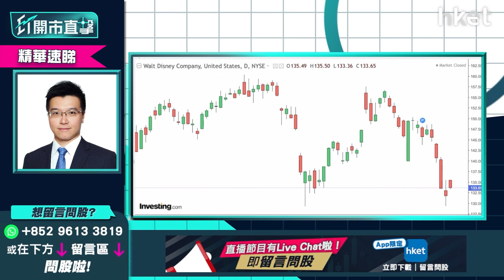【ET開市直擊】（精華）月供投資為子女儲蓄 迪士尼（DIS.US）長綫有得考慮？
養兒一百歲，長憂九十九，父母希望為孩子將來籌算，又不想單靠儲蓄難敵通脹，想月供5千元至1萬元為子女投資有何選擇？迪士尼受盡子女愛戴，原來也可長遠投資變成父母給子女的「愛心股」？利達LW基金經理及合伙人黃耀宗（Andy）建議長綫投資最安全是供指數，個股方面，他指迪士尼（DIS.US）也可考慮長綫投資，是一間「冇乜天花板」的公司，詳細投資分析，立即點擊收看/收聽。

*重溫今早《ET開市直擊》港股撈貨時機到？入市策略搶先睇**

Time code
00:09 - 港股今日焦點速覽
00:57 - 美股外圍市況速覽+港股ADR表現
02:47 - 亞太股市早段市況速報
03:21 - 市場許險情況已降溫？一個指標睇市場回暖未
04:38 - 參考歷史數據    大戰後2至3周大市見底
05:59 - 美股、港股估值吸引    淡友不敢大手攻
06:47 - 股市未有轉勢跡象    撈底不宜過份大注
07:45 - 歷史數據一覽    市場現過分炒作利淡？
12:24 - 嘉賓個人入市部署分享
13:29 - 現階段入市策略一：商品勿亂炒    黃金可短綫獲利？
15:34 - 現階段入市策略二：買入新能源股    Invesco Solar ETF（TAN.US）、信義能源（03868）可部署？
17:50 - 觀眾問股：Invesco Solar ETF（TAN.US）如果油價回落尺否應該見頂？止賺位可以放在哪裡？
19:53 - 觀眾問股：信義能源（03868）策略怎樣？未有貨可買入？
22:26 - 港股上日市況速覽+北水盤路
23:55 - 港股估值低   中長綫要開始留意？
25:19 - 恒指跌穿25年上升軌    如3月不重上22800點只當技術反彈
26:04 - 港股短綫只能博食「雞糊」
26:20 - 港股開市前市況速報
27:38 - 新股速報：金荗服務（00816）、蔚來（09866）
28:01 - ET個股推介：中興（00763）
32:35 - 港股開市初段市況速報
32:58 - 消息股：太古（00019）、馬鞍鋼（00323）、江西銅（00358）、（02359）、舜宇光學（02382）
34:20 - 觀眾問股：Exxon Mobil Corp（XOM.US）受俄烏事件對投資價值影響多少？怎部署？
36:31 - 觀眾問股：ETF+個股的組合應怎樣建立？
40:21 - 現市況有何主題板塊或概念可炒作？
43:53 - 觀眾問股：台積電（TSM.US）110美元有貨    甚麼價位可再入？
45:15 - 觀眾問股：比亞迪（01211）220元有貨可換馬GX中國電車（02845）？寧可選Tesla（TSLA.US）？
51:01 - 觀眾問股：蔚來（09866）今日上市前景點睇？
53:12 - 觀眾問股：Amazon（AMZN.US）、Apple（AAPL.US）、Alphabet C（GOOG.US）拆股大不同？
55:59 - 觀眾問股：為小朋友儲錢投資有咩揀？每周為小朋友儲5000至1萬元怎操作？
58:22 - 觀眾問股：VGK europe etf（VGK.US）現價可買入？睇好歐洲市場買咩好？
1:00:22 - 碳排權不明朗因素大    操作宜謹慎
1:02:22 - 觀眾問股：騰訊（00700）500元有貨可溝貨？
1:04:16 - 觀眾問股：安踏（02020）甚麼價位可買入？前景如何？體育股每4年炒一次？
1:06:17 - 港股、內地開市初段市況速報
1:06:46 - 財經日誌提提你